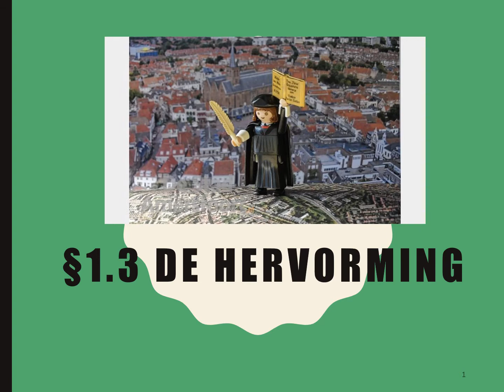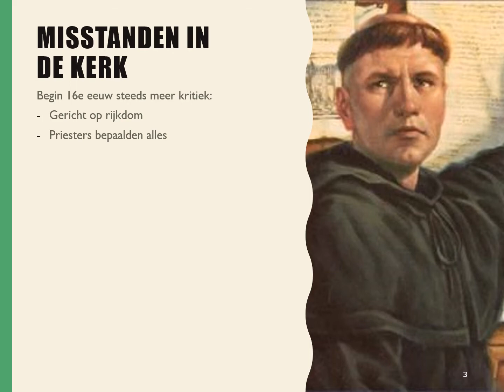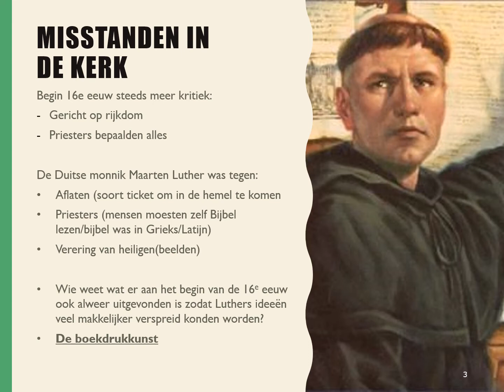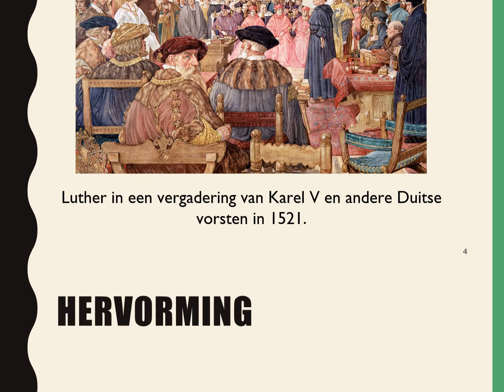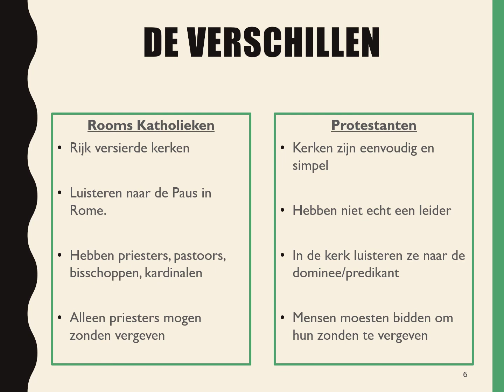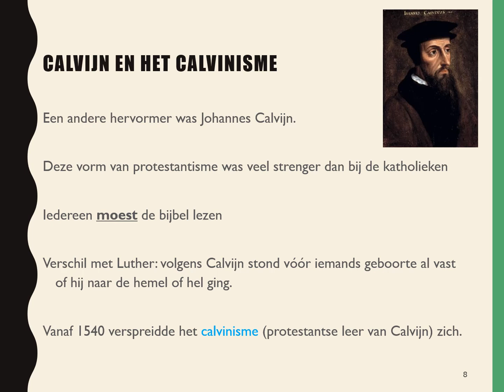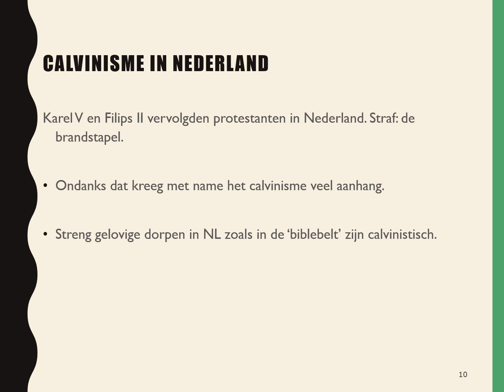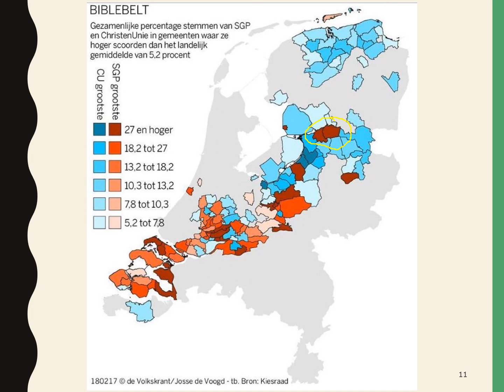Renaissance en opstand §1.3 de Hervorming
Geschiedenis Werkplaats HA2 3e editie.

Een powerpoint met daarbij ingesproken uitleg.